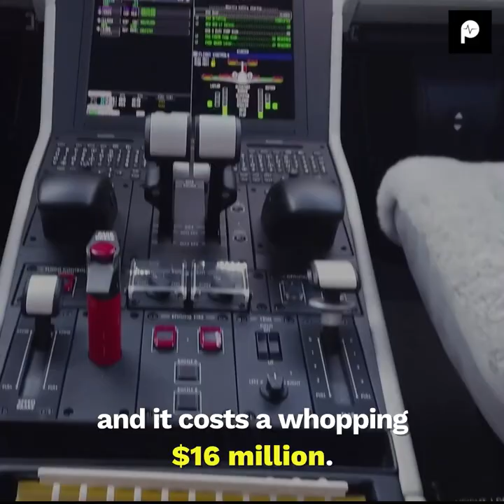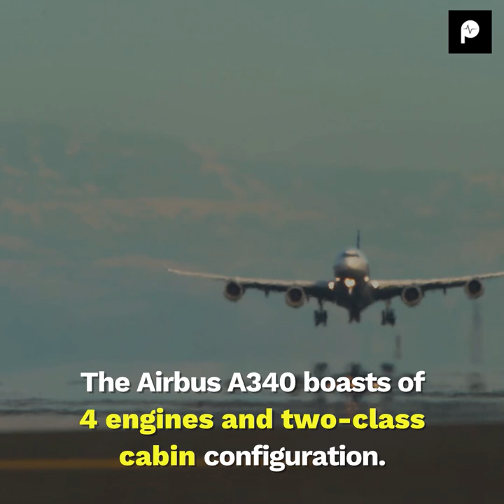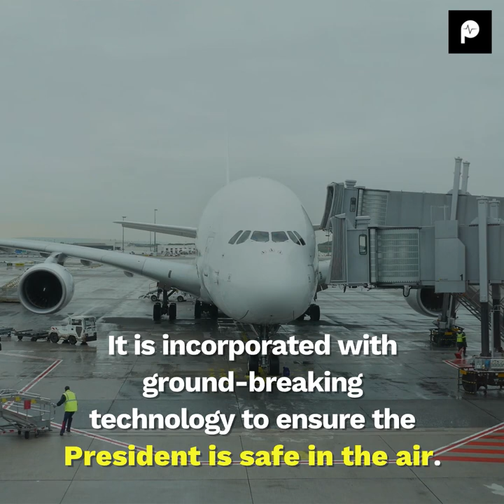TOP 10 Most Expensive African Presidential Jets 2019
Here are the top ten most expensive jets owned by African's president.